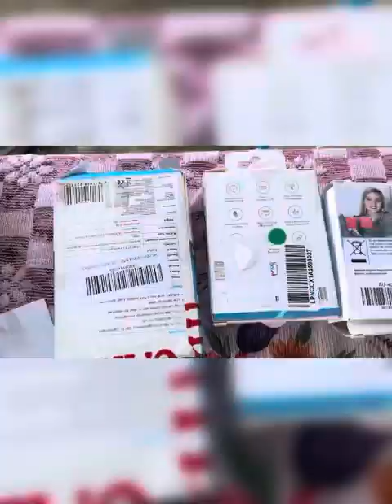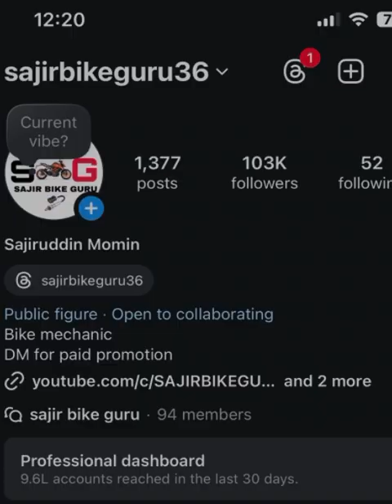youtuber Ke liye Best microphone and smartphone hona jaruri he bar na success nahi bane ga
1/boya wireless mic ￼
2/boya m1 mic
3/maono mic

hello everybody hamare YouTube channel per swagat hai alag alag motivation video dikhaunga aap log hamare YouTube channel mein Jude rahe